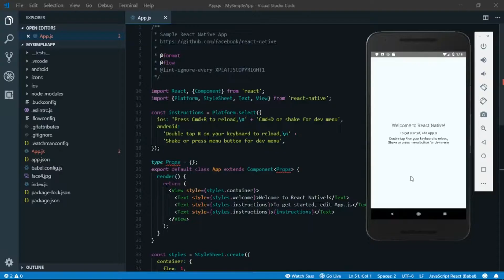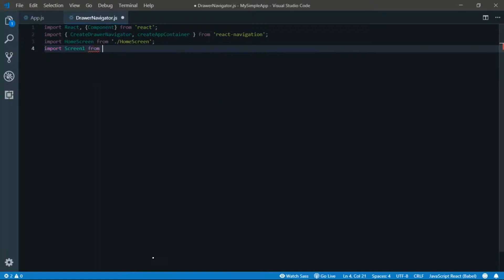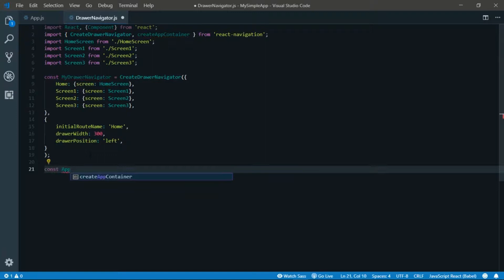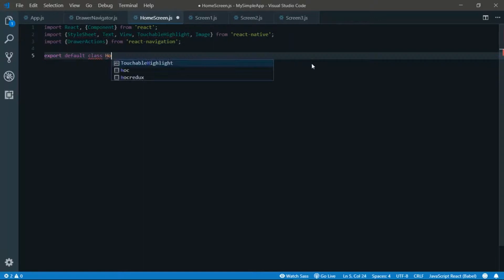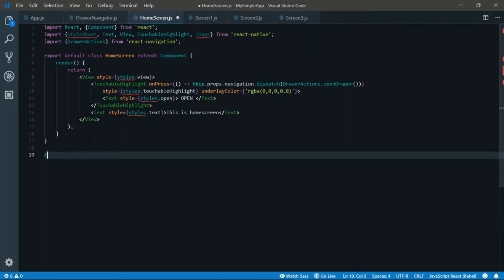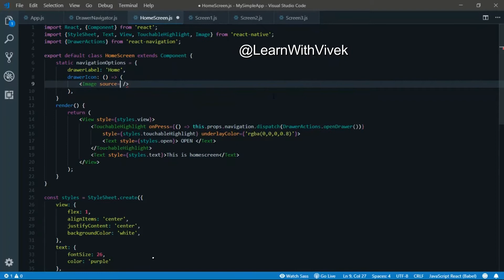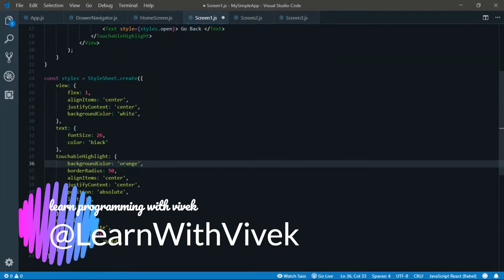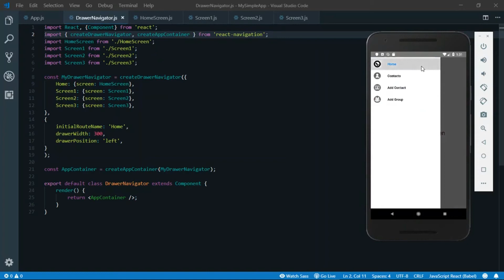React Native Drawer Navigator Example Simple Drawer Navigation Tutorial, part I | Learn With Vivek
About author
VIVEK KUMAR
( B.Tech in ELECTRONICS AND COMMUNICATION)